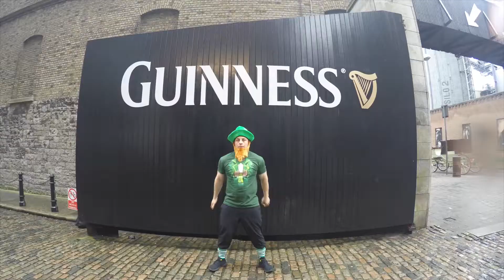The Leprechaun Workout - Dublin Ireland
The Leprechaun workout is a selection of bodyweight exercises with a fun Irish spin.

Take yourself through the exact exercises Leprechauns use.
This will make you strong enough to lift gold, and fast enough to chase rainbows.

10 Shamrock Star Jumps
10 Leprechaun Leaps
10 Pot of Gold Press Ups
25 Rainbow Runners
10 Shenanigan Squats
10 Shamrock Star Jumps
10 Pot Of Gold Press Ups
10 Liffey Lunges
25 Rainbow Runners
10 Jig Jumps
10 Shenanigan Squats
20 Trickster Fast Feet
10 Dublin Dips

Complete the Leprechaun Workout Circuit for as many rounds as you like!
Recorded in Dublin Ireland.

Enjoy, let me know how you get on!